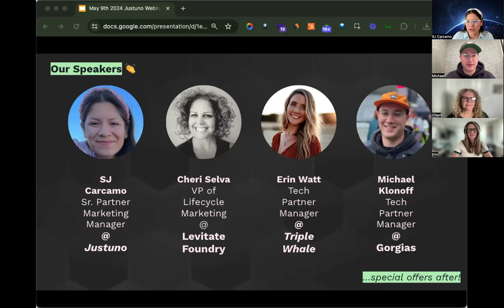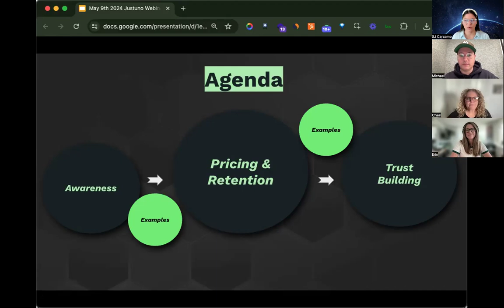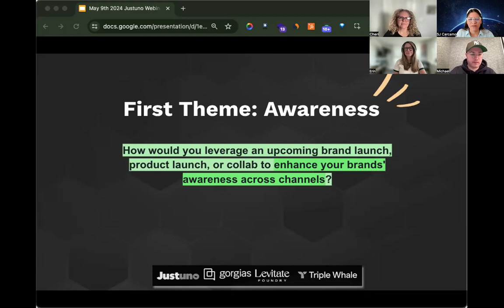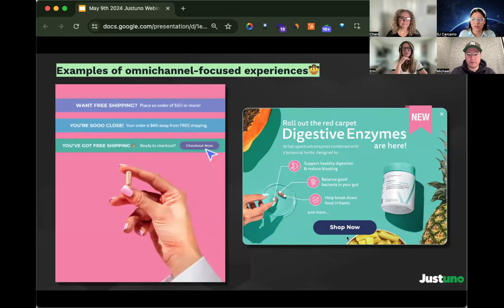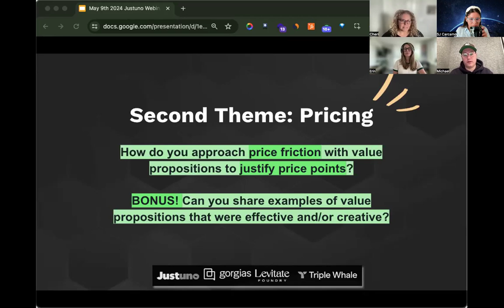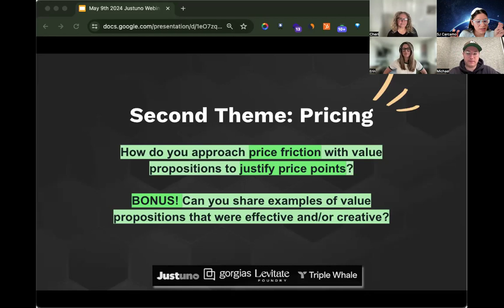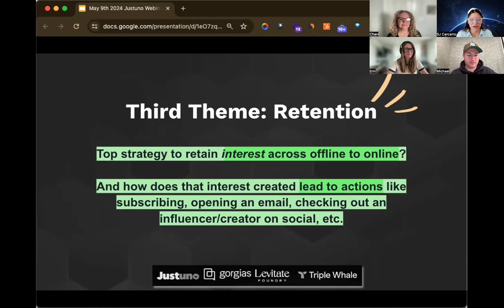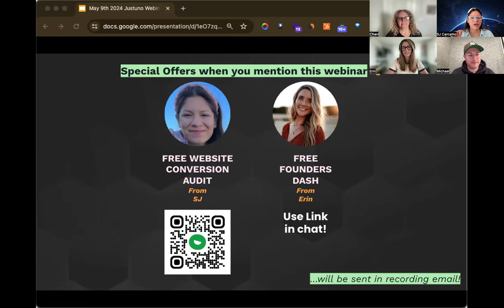How To Remove Friction Across Omnichannel Shopping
For brands in this post-COVID e-commerce boom, it’s important to commit to using visitor signals as your guide to creating an experience worth talking about to friends and family. Ultimately any experience you create should reduce friction and not make it—no matter where someone is shopping. With our expert panel, you can expect to learn about do’s and don'ts around:
󠁼🔵 Customer service hub management.
󠁼🔵 Expanding flow reach in Email & SMS channels (segmented emails from increased capture of zero & first-party data).
󠁼🔵 Most used data dashboards to use for your omnichannel review.
󠁼🔵 Engagement & Awareness strategies for new & return customers - what touchpoints to consider.

Enhancing your brand quality is a compilation of your considerations for the shopper at any point in their journey. What most brands miss is connecting these touchpoints to actually create a journey.

Leave with a better understanding of how your shoppers’ journey can be optimized.
We will consider:
󠁼🔵 Multichannel messaging that keeps interest up.
󠁼🔵 That automation that feeds the creation of unique experiences for each shopper (think personal shopper vibes).
󠁼🔵 Your website being the source of truth. After we know what a visitor is looking for & how they look for a solution, we can approach their omnichannel experience with more ammo.
Resources:
Custom Conversion Audit from Justuno
The Ultimate Guide to Your Omnichannel Marketing Tech Stack
23 Top E-Commerce Pop-Up Examples That Convert [Templates Available]
About Justuno:
We turn more website traffic into customers. The fastest way to increase sales, lower costs, and hit your goals.
Connect with  @justunosocial  on Instagram, Twitter, and Pinterest. And Justuno on Facebook
Sign up to hear about the latest marketing news from the Justuno team, e-commerce news, marketing strategies, event invites, and more!